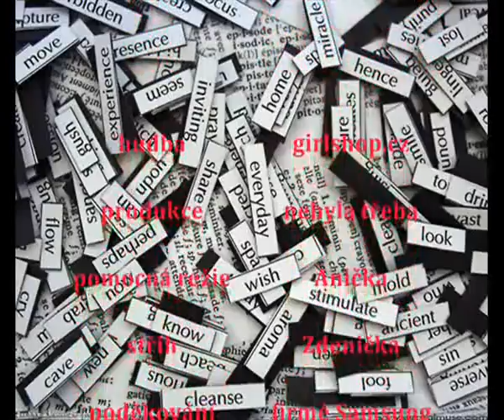Film o vidu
Film na hodinu českého jazyka na téma slovesný vid. Série příběhů, které mají ukázat rozdíl mezi dokonavým a nedokonavým videm v češtině. Doufám, že to je aspoň správně. =)